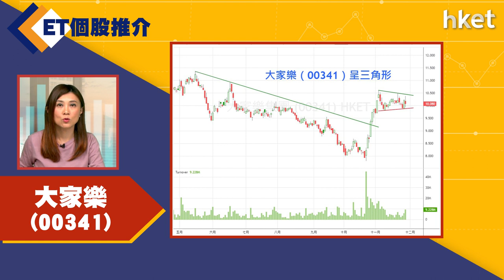【ET個股推介】大家樂（00341）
今日ET個股推介－大家樂（00341）